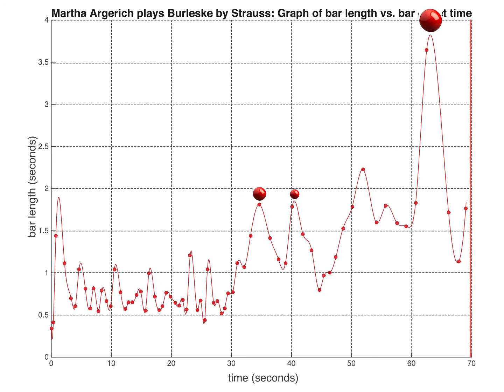Tipping Points: Argerich plays Strauss Burleske (cadenza)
This is excerpt contains examples of musical tippingpoints (marked by cue balls).

Reference:
Chew, E. (2016). Playing with the edge: Tipping points and the role of tonality. In Stephen McAdams, David Temperley, Alexander Rozin (eds.): Milestones in Music Cognition Special Issue, Music Perception, 33(3):344-366. doi: 10.1525/MP.2016.33.03.344